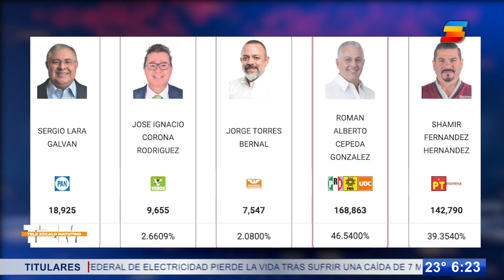PRI mantiene supremacía en Coahuila; gana mayoría de alcaldías